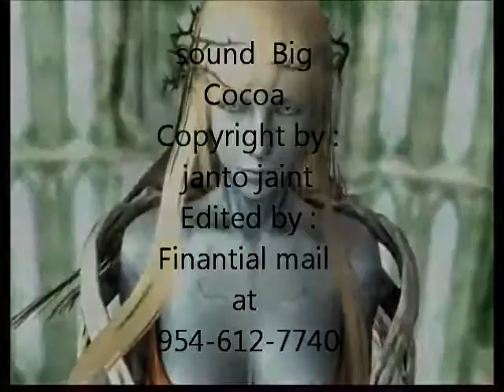FINAL FANTASY XIII LIGHTNING,S BY JANTO JAINT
BIG COCOA Sound And Lyrics copyright by Janto Jaint